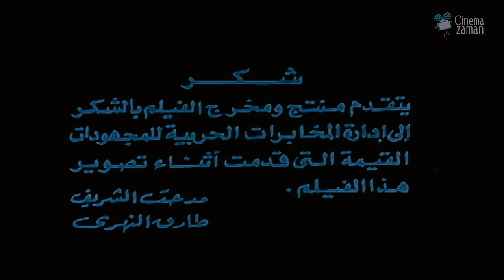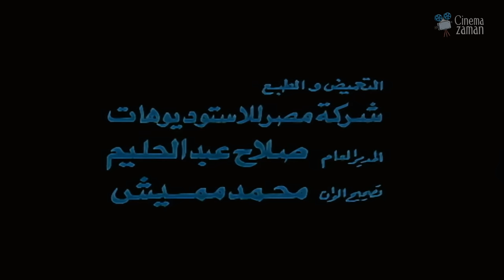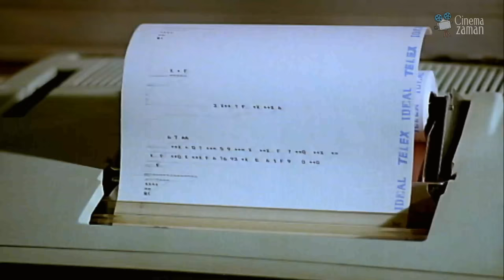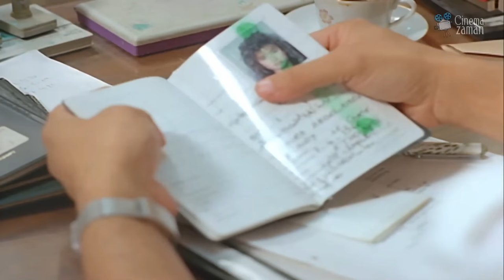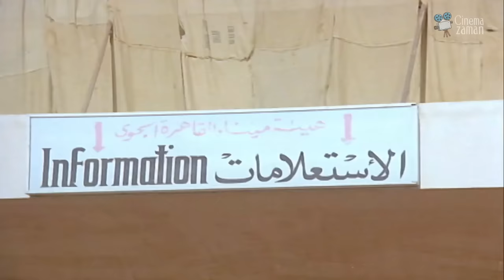حصرياً فيلم الشجعان | بطولة محمود ياسين وممدوح عبدالعليم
Al-Shoga'an Film | فيلم الشجعان